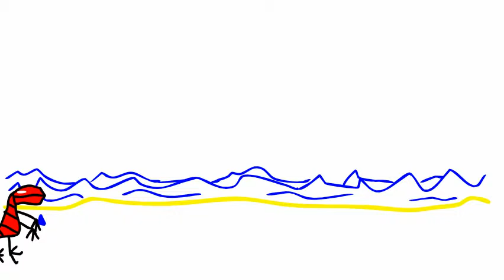Murder Raptor Vs Carcarasaurus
Murder Raptor gets what's comin' to him.